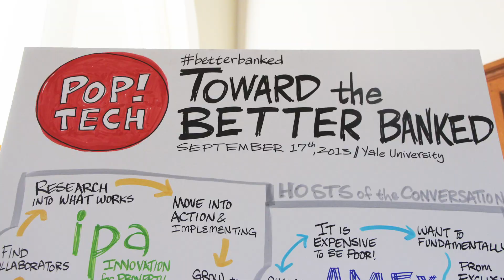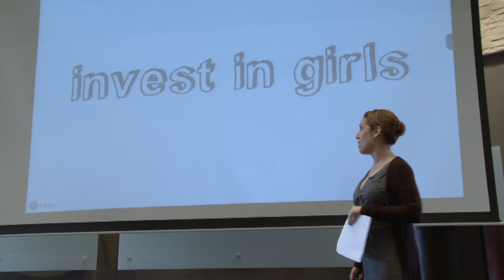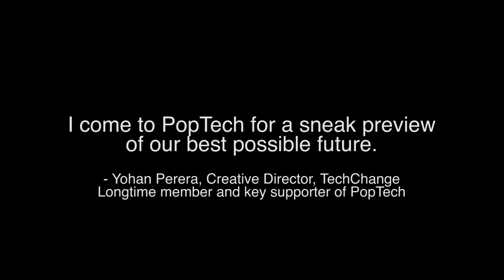Why PopTech?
PopTech is a global network committed to the vanguard of emerging technology, science, exploration, and creative expression. A year-round organization, PopTech produces an annual conference, labs,  fellows programs, and world-changing initiatives.

The annual PopTech conference serves as the annual gathering of a robust community of remarkable scientists, humanitarians, technologists, designers, artists, innovators, corporate and governmental leaders, academics, and those who defy tidy categorization.  Please join us in 2019!

• Our Fellows programs for social innovators and scientists identify and train some of the world's most promising talent.
• Our Labs bring together curated and diverse experts to work together on areas of critical significance.
• Our Initiatives incubate high-impact, collaborative and new approaches to some of the world's toughest problems.
• Our annual conferences and events are among the highest rated in the United States.